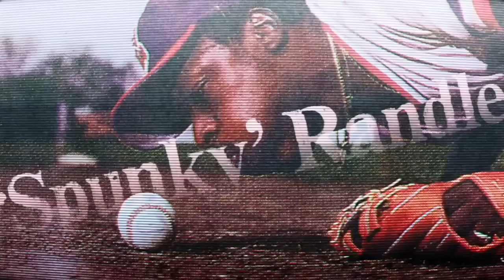Lenny Randle partners with Empire League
Most Interesting Man in Baseball by Major League Baseball to work with Empire League for players selected to US Select Team and Pro Baseball in Italy